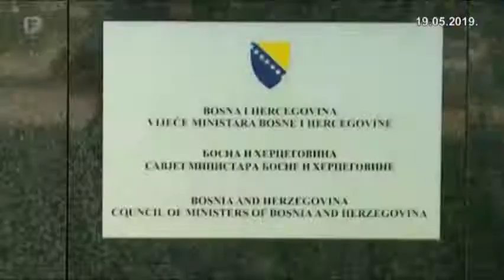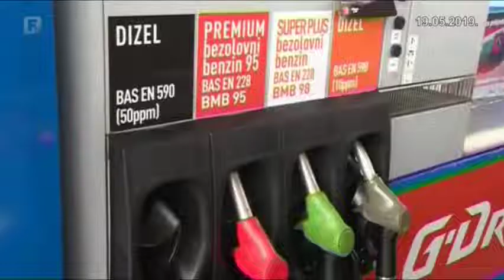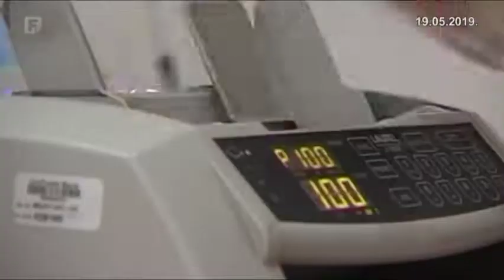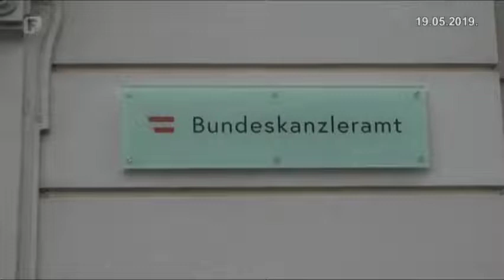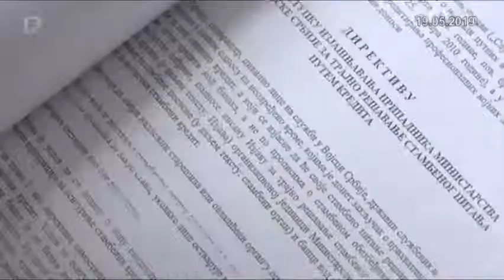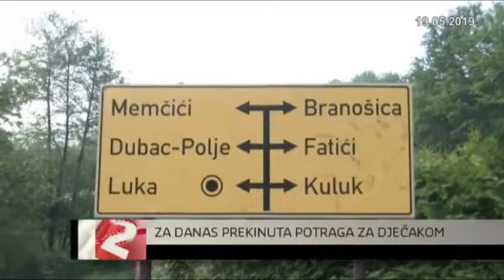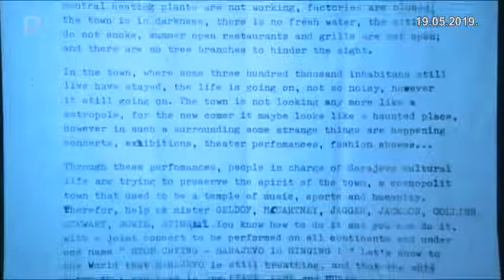Dnevnik 2 19.05.2019.